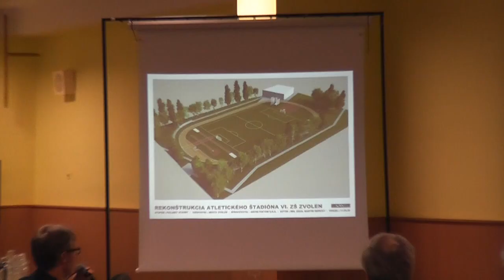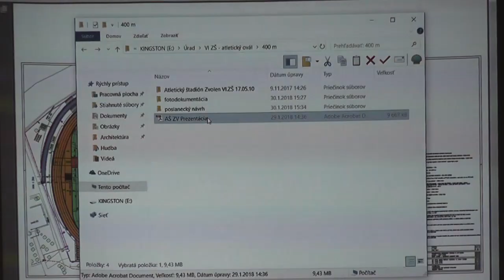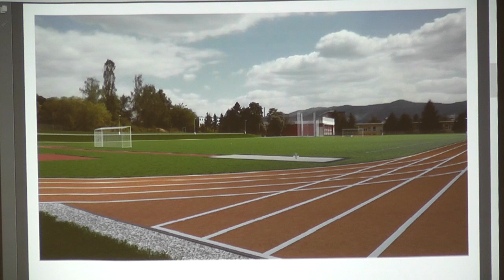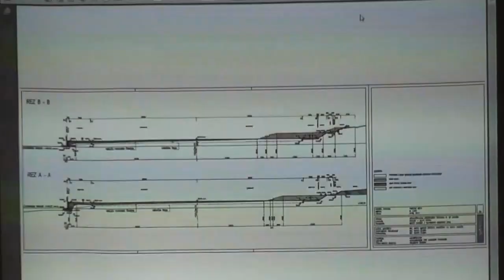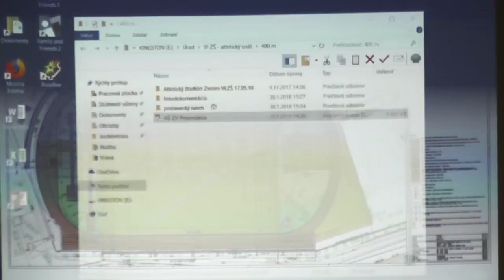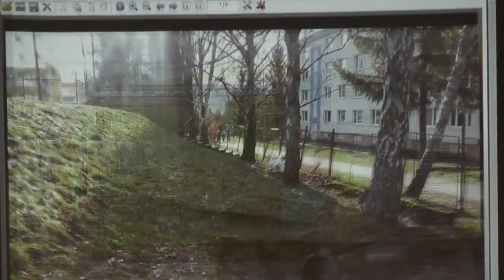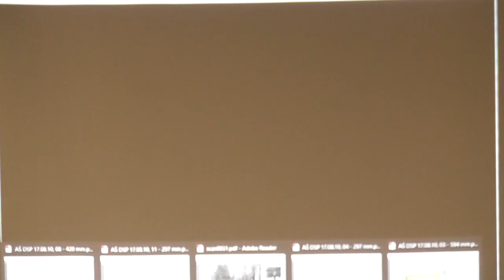Návrh rekonštrukcie športového ihriska ZŠ Rázusa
V utorok 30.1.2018 prezentoval v jedálni ZŠ Rázusa architekt mesta Zvolen Peter Kašša návrh rekonštrukcie športového areálu.